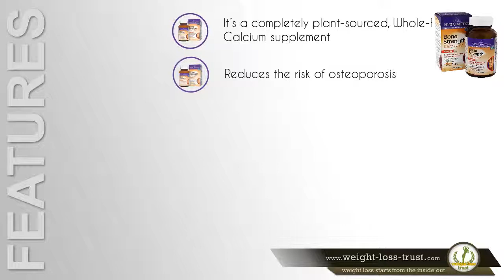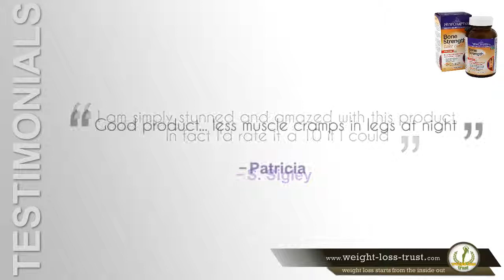BONE STRENGTH by New Chapter Review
Bone Strength Take Care™ Calcium Supplement for Bone & Joint Health Review

New Chapter® Take Care™ formulas target specific areas of wellness. The product provides combinations of whole-food cultured vitamins, minerals, herbs, and superfoods to support health and wellness. Now You can Discover the calcium supplement that will promote strong bones and joint health!

Why Choose BONE STRENGTH by New Chapter?

1. Non-GMO Project Verified Formula
2. Features Plant-Sourced Whole-Food Calcium, Not Limestone
3. Slow & Steady Release Calcium Formula
4. Formulated with TargetCal™ Vitamin K2 that Acts to Direct Calcium to Bones
5. Gluten free
6. Additional Magnesium & D3
7. Available in 30, 60, 90, 120 and 180 Slim Tablet sizes

New Chapter is proud to deliver a superior calcium complex, derived from whole food that delivers these key essential nutrients in their safest, most active form within the complexity of whole food.

Bone Strength Take Care contains Lithothamnion, a plant harvested from the pristine shores along the Icelandic coastline.

Bone STRENGTH porous, plant-based calcium combines with bone-nourishing nutrients, including vitamins K1, K2 and D3.

Bone Strength Take Care™ Calcium Supplement contains important minerals: magnesium, strontium, silica, and vanadium, to support optimal bone health.